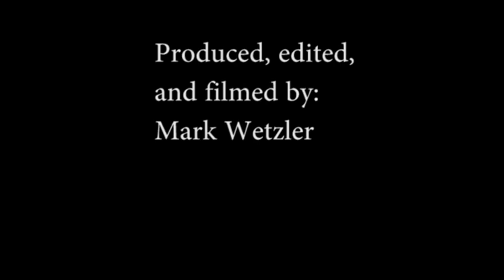A Tour of Greenlake, Seattle